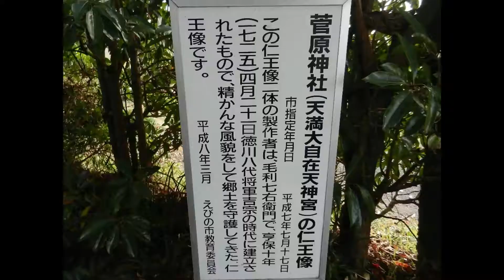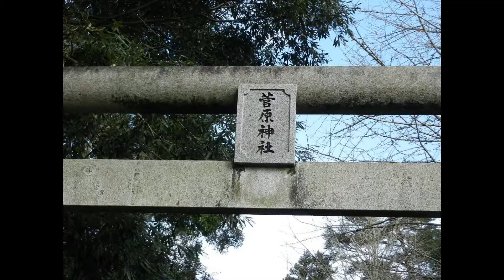水流菅原神社仁王像 宮崎県えびの市水流